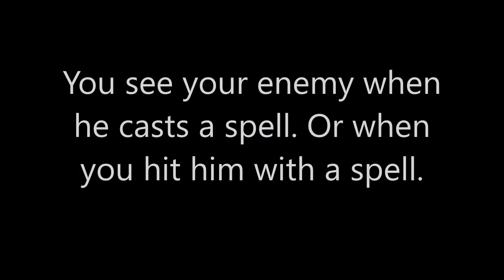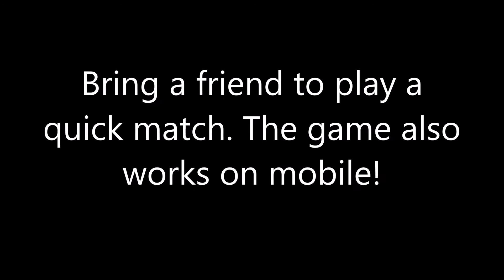Chase The Shadow - Phaser 3 Multiplayer Game | Gameplay Trailer | HTML5 Game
Chase the Shadow is a Phaser 3 multiplayer game where you two wizards duel in an arena. You cannot see the enemy wizard, unless he casts a spell then you shortly see his shadow! Also, when you hit him with one of your spells you will see his shadow, as well.

Matches are quick and fun, bring a friend to reduce queue times and you can play a few awesome matches in this completely FREE HTML5 game built with Phaser 3!